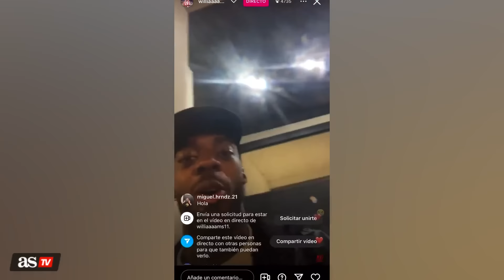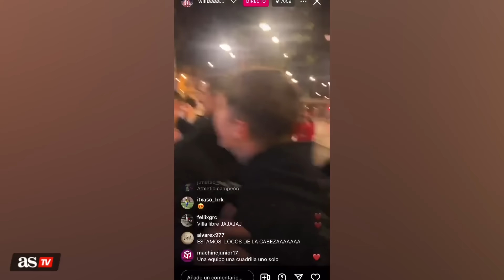TODOS los VÍDEOS de la CELEBRACIÓN del ATHLETIC: MUNIAIN, WILLIAMS...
Así fue el fiestón del Athletic tras ganar la Copa del Rey.